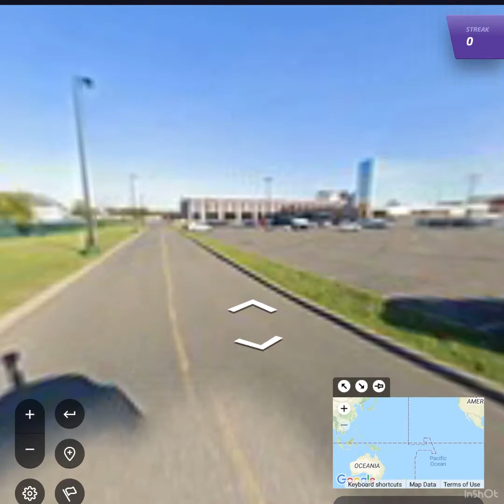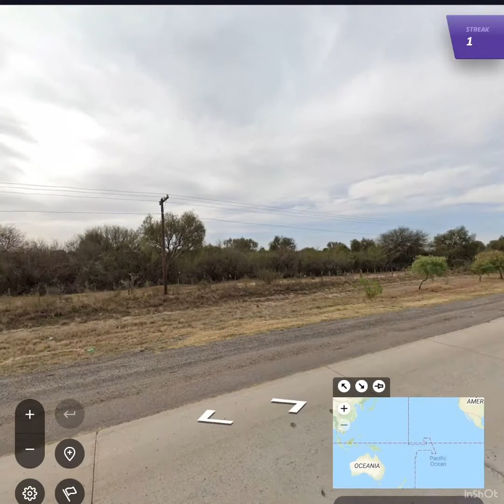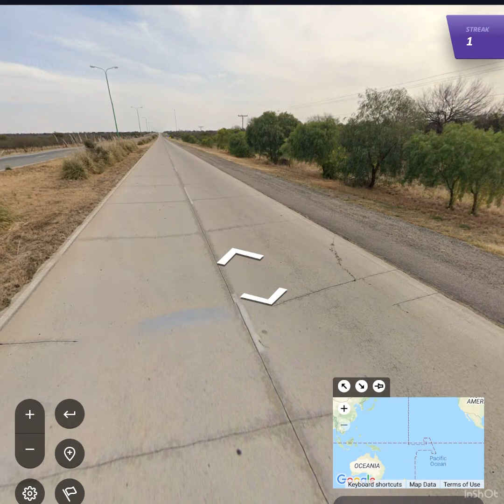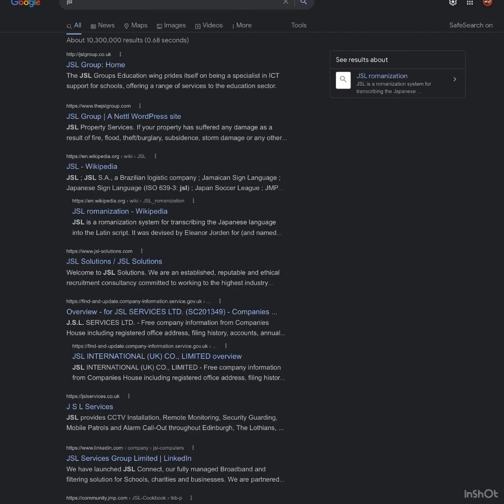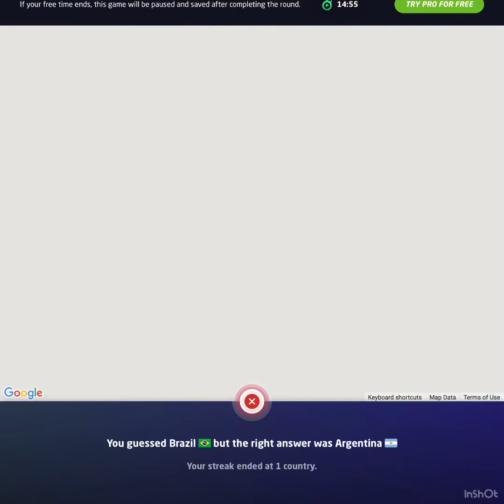Playing Geoguesser country steaks